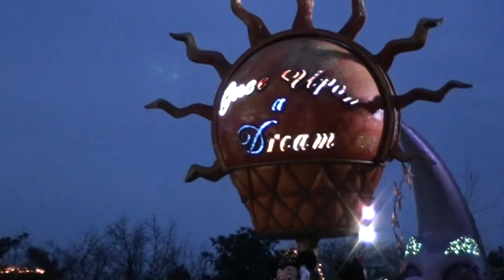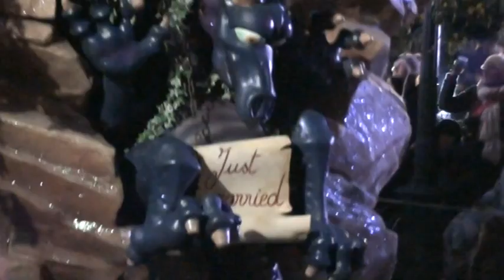Disneyland Paris - Once Upon A Dream Parade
Once Upon A Dream Parade - Filmed at Disneyland Paris